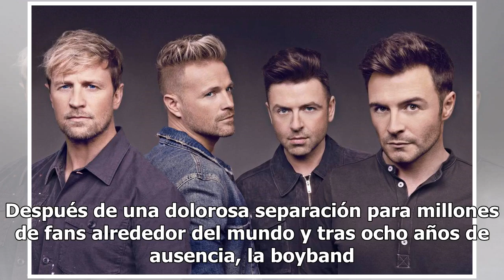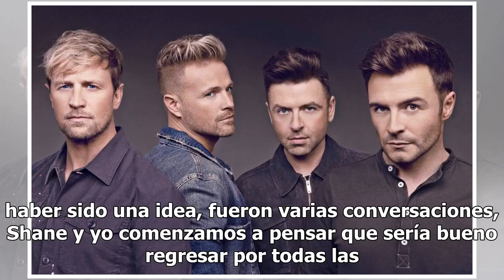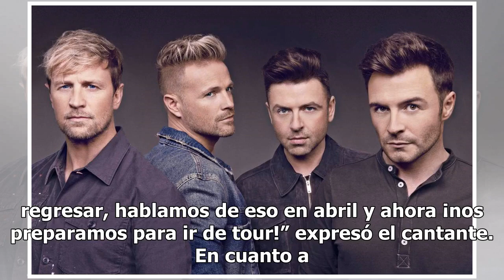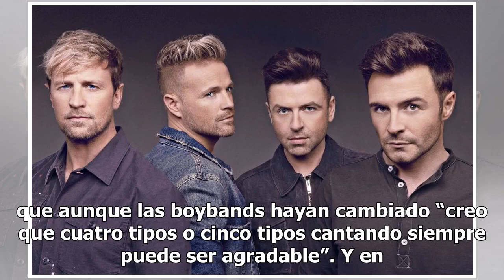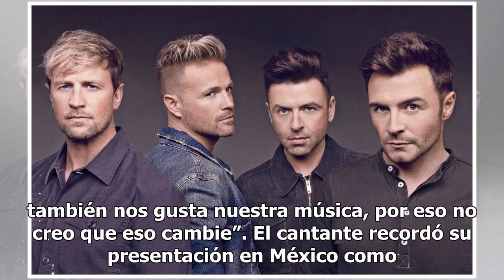Después de ocho años de ausencia, Westlife regresa a los escenarios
Después de una dolorosa separación para millones de fans alrededor del mundo y tras ocho años de ausencia, la boyband irlandesa Westlife vuelve con el nuevo sencillo Hello my love, y una gira en puerta The twenty tour. En entrevista telefónica para la Organización Editorial Mexicana, Kian Egan, inte...